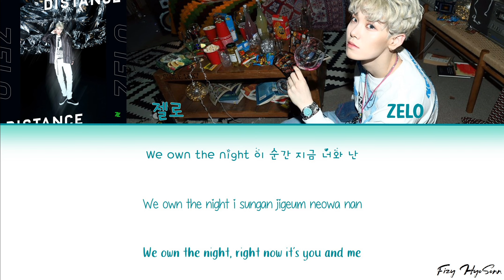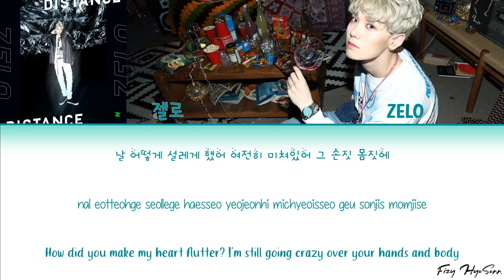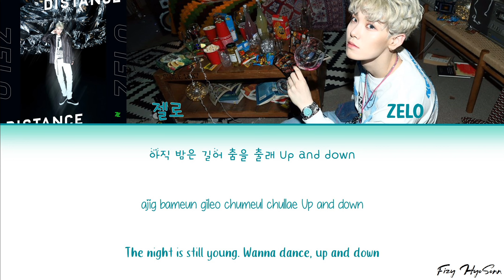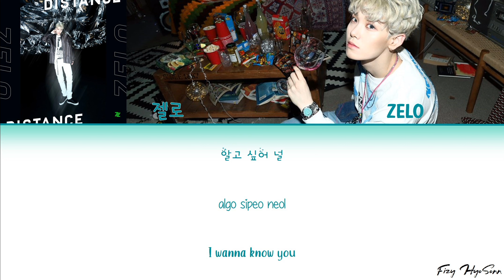ZELO (젤로) - 알고싶어 (Questions) (Han/Rom/Eng lyrics/가사)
Han: music.naver
Rom: lyricsbyfitriahfiffy
Eng: Pop!gasa

Artist: ZELO (젤로)
Song: 알고싶어 (Questions)
Album: Distance